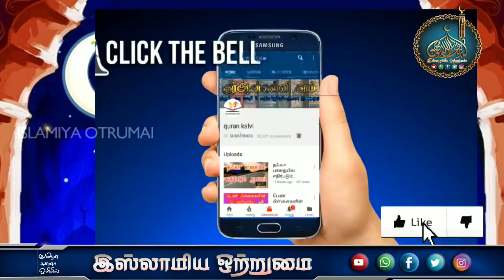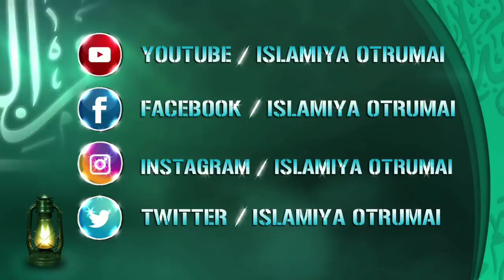ரமளானின் இறுதிக் கட்டமும் ஷைத்தானின் உச்சகட்ட போராட்டமும்_ᴴᴰ┇Moulavi Mujahid Bin Razeen┇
இஸ்லாமிய ஒற்றுமை
🔘தலைப்பு👇
💠ரமளானின் இறுதிக் கட்டமும் ஷைத்தானின் உச்சகட்ட போராட்டமும்💠
♻உரை🎤
┇மௌலவி முஜாஹித் இப்னு ரஸீன்​┇
          ┇இஸ்லாமிய ஒற்றுமை┇
                 ┇ALL PAGE LIKES┇